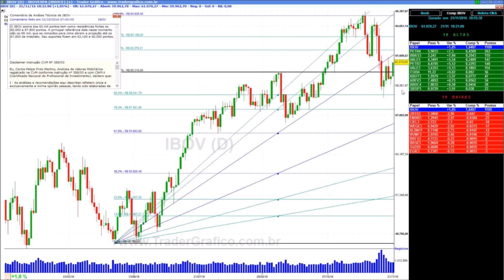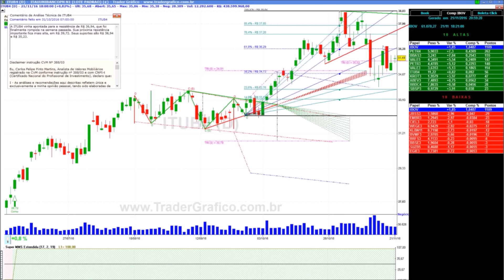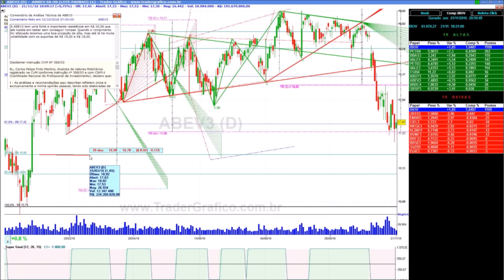Giro de Mercado em 5 min - para 22/11/16